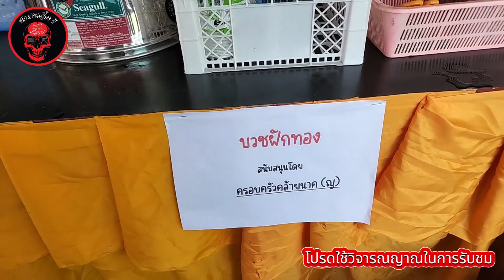บรรยากาศโรงทาน ณ สำนักวิมารอสูร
☎️ 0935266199 อาจาร์หนุ่ม
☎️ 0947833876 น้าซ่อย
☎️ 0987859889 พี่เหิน